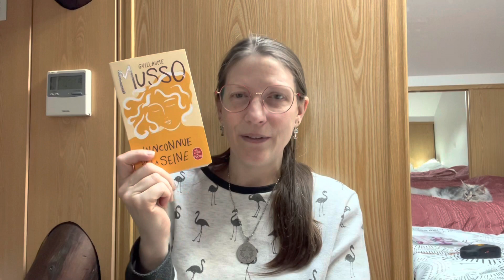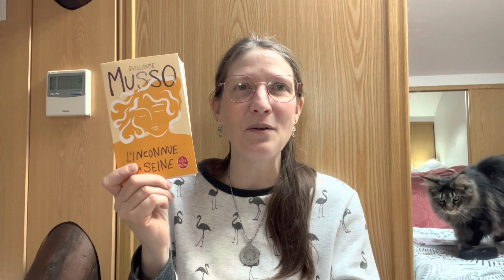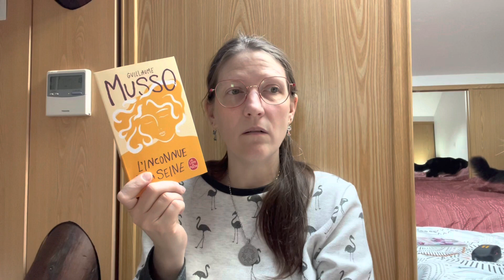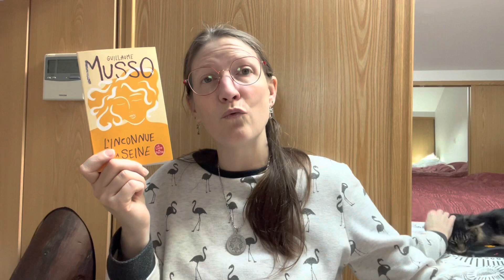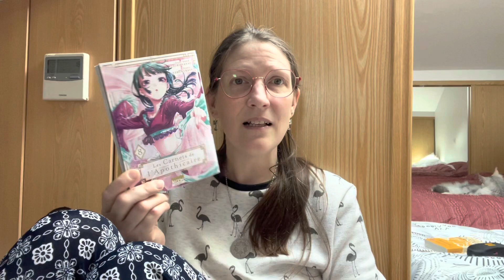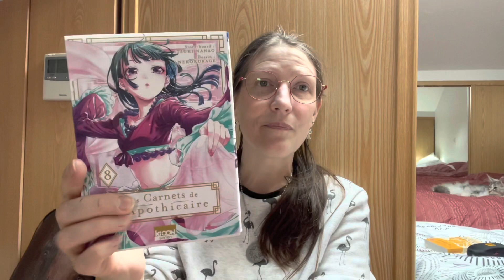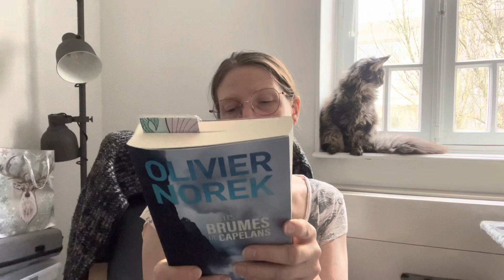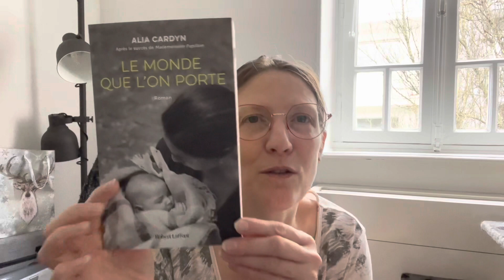Carnet créatif & lectures #1: un petit coucou livresque, une grosse problématique tricot 🧶…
Bonjour à toutes et à tous, bienvenue dans ce nouveau Format de vidéo, que j'ai décidé d'appeler Carnet créatif & lecture, dans lequel je vous parle toujours de Tricot, de Crochet, de Lecture, de Zentangle et de Diamond Painting.

Dans cette Vidéo, je vous parle:

1) de mes lectures:
- L'inconnue de la Seine de Guillaume Musso aux éditions Le Livre de Poche
- Les carnets de l'Apothicaire (T8) de Itsuki Nanao aux éditions Kioon Seinen
- Dans les Brumes de Capelans d'Olivier Norek aux éditions France Loisirs (en cours)

et en audio:
- Le silence des Pélicans  - une enquête de Bonneau et Lamouche de J.L Blanchard aux éditions Fides

2) Book haul:
- Le monde que l'on porte d'Alia Cardin aux éditions Robert Laffont.

3) de Tricot:
➤ Ma Temperature Blanket: Tricot au long cours
- couverture pour canapé, tricotée en point mousse, du 01/01/23 au 31/12/23
- tricotée en aiguilles 4.5mm dans des fils AMIGO, 100% acrylic de chez Hobbii:
☛ coloris A32 pour les températures  moyennes négatives
☛ coloris A51 pour les températures allant de 0 à 2 degrés
☛ coloris A38 pour les températures allant de 3 à 5 degrés
☛ coloris A26 pour les températures allant de 6 à 8 degrés
☛ coloris A49 pour les températures allant de 9 à 11 degrés
☛ coloris A37 pour les températures allant de 12 à 14 degrés
☛ coloris A25 pour les températures allant de 15 à 17 degrés
☛ coloris A56 pour les températures allant de 18 à 20 degrés
☛ coloris A36 pour les températures allant de 21 à 23 degrés
☛ coloris A29 pour les températures allant de 24 à 26 degrés
☛ coloris A44 pour les températures allant de 27 à 29 degrés
☛ coloris A35 pour les températures allant de 30 degrés et plus (si besoin)
et
☛ coloris A46 pour la séparation des mois

➤ Chale Pythagore: Tricot abandonné

4) Blabla:
présentation de mon choix de laine pour faire le Maven top.

J'espère que vous aurez passé un bon moment en ma compagnie, n'hésitez pas à vous abonner si le contenu de ma chaine vous intéresse, à liker, à commenter et à partager 😘